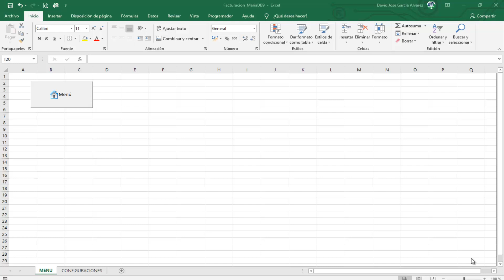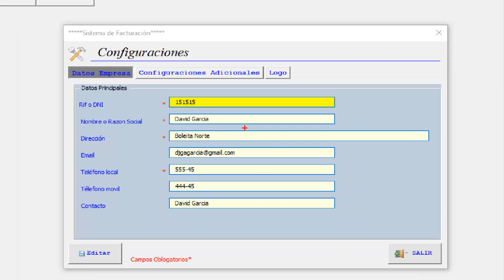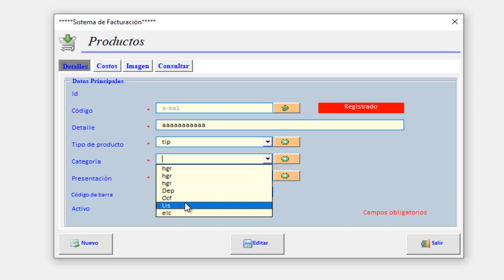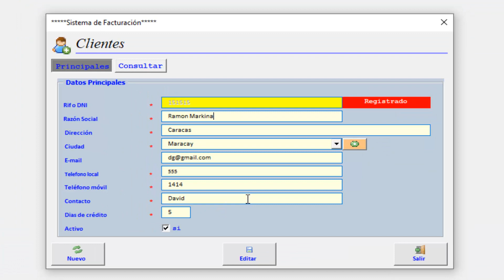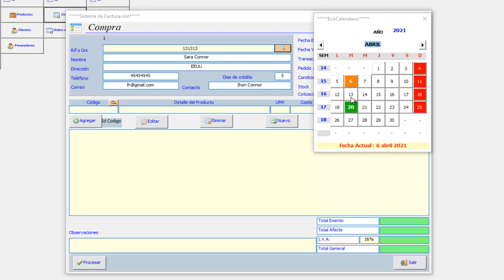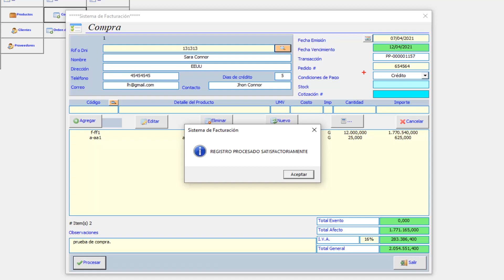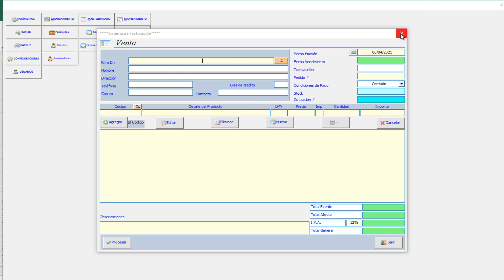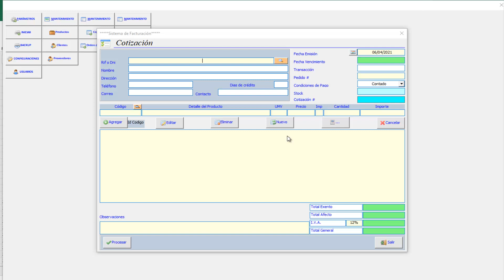Presentación Excel MariaDB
En este video vamos a presentar el avance del proyecto
Sistema de Facturación creado en Excel & MariaDB
Este cuenta con lo siguiente:
-Configuraciones
-Clientes
-Proveedores
-Productos
-Ordenes de Compras
-Compras
-Cotizaciones
-Ventas